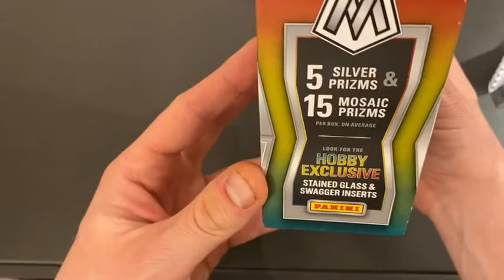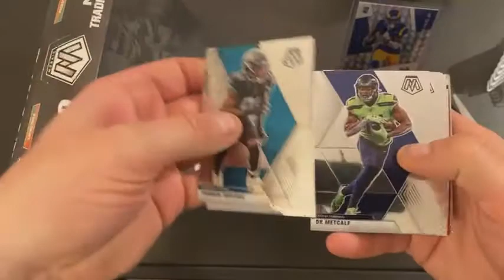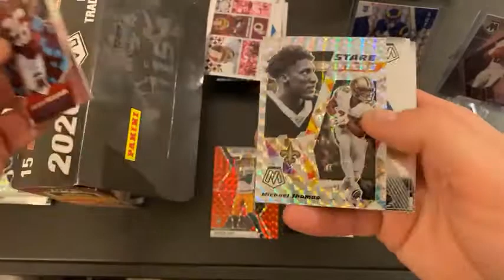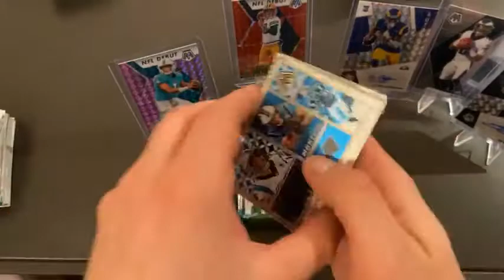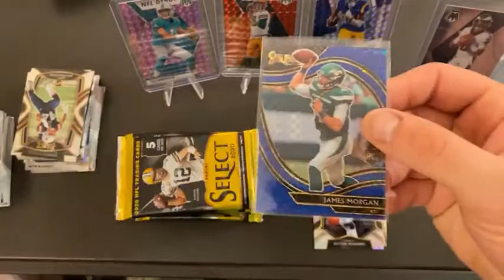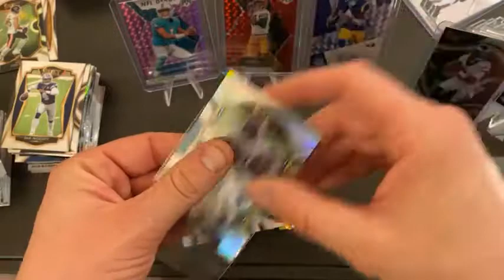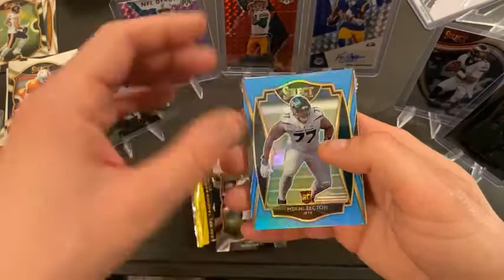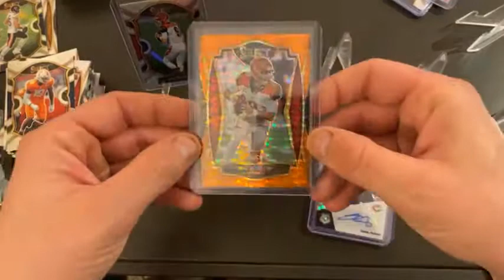2020 Panini Select Football FOTL + Mosaic Hobby Box Break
2020 Panini Select Football FOTL + Mosaic Hobby Box Break
4-29-21
9:30 PM Central Break